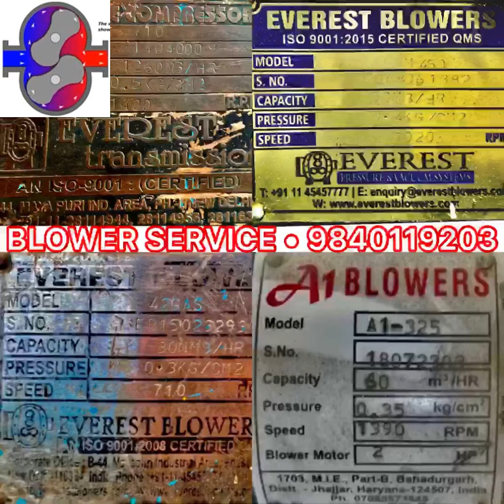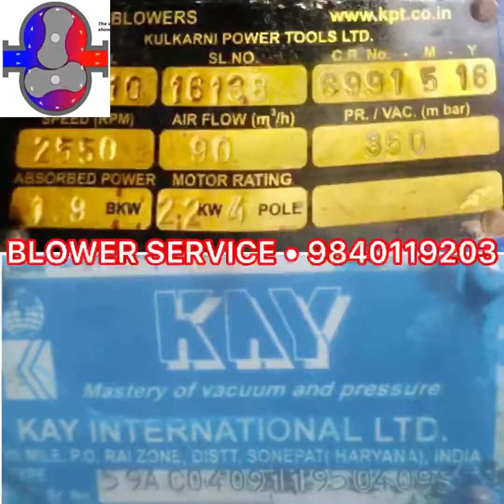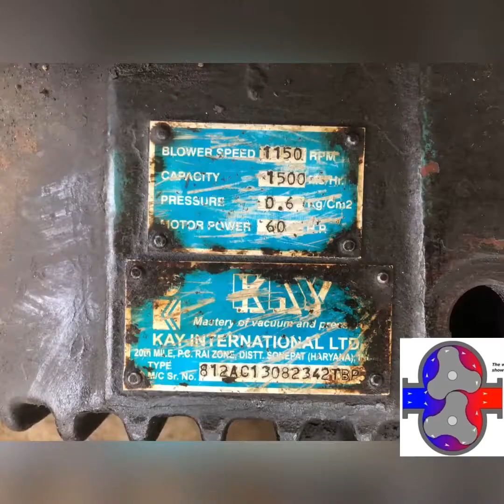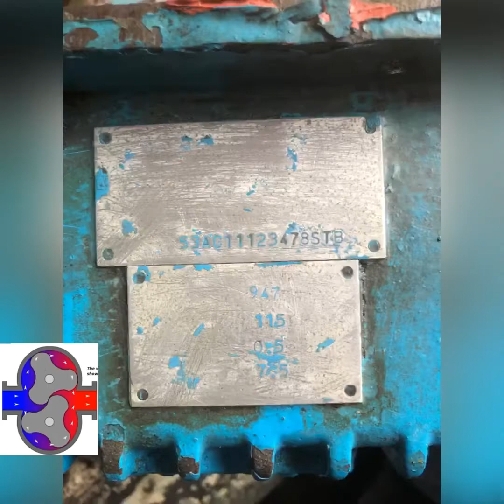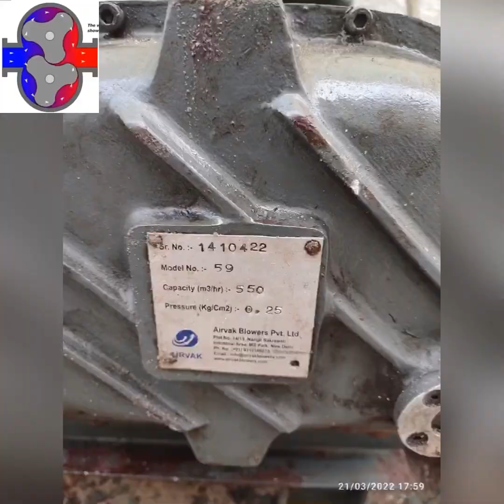STP BLOWER SERVICES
Raghu Engineering Works.

P. KUMAR
GST No.33CASPJ4987M1ZS

Rootsblower manufacturer.
Roots blower ( air blower ) Service & Repair.
All Kinds Of Precision Engineering
Works.

Other Name of roots blower.

Air Blower Service & Repair.

   Product Details. -  Specification .

1 . Brand / Model.     -   Any Brand
            / Any  Make / Any Capacity.

2 . Problem / Issue  - Any Problem.

3 . Minimum Order Quantity - 1No.

Description :-
We are also indulged in Air Blower Service & Repair .
We service & Repair Roots Blower of any make and Capacity . We service both twin lobe & treble lobe blowers. Overhauling service is also provided .

Quantity :- 1Unit.

GET BEST PRICE .